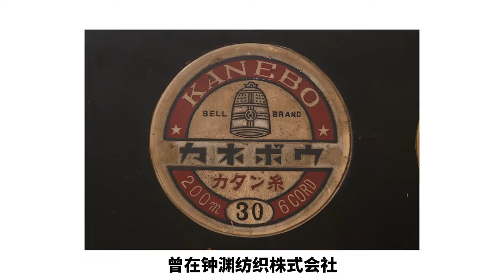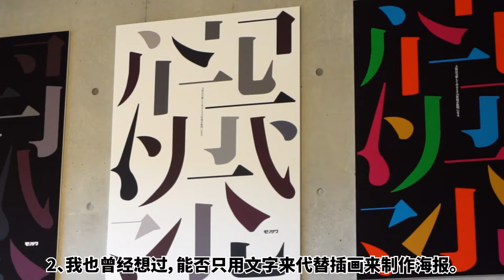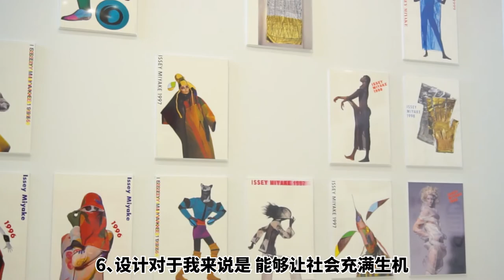【田中一光海报展vlog】平面设计er不能不看的展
本次vlog带你走近Muji缔造者，日本国宝级平面设计大师田中一光的海报展。田中一光在西方的时尚设计中融合了日本传统艺术，形成独有的现代表现艺术。让我们通过155张海报作品，一起感悟大师的美学意识。

有问题的同学欢迎咨询我们顾问老师们的微信：dongjingxueshu2
本期视频由【东京学术塾日本留学工作室】提供
关注公众号：「东京学术塾」获取更多日本留学干货信息！